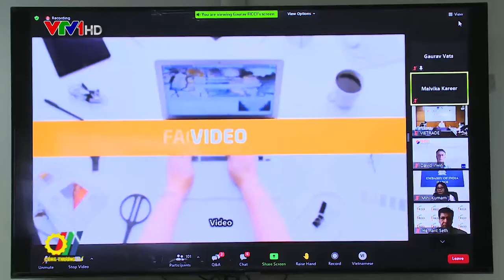Cơ hội đầu tư và giao thương giữa Ấn Độ với Việt Nam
Nhằm cung cấp một cái nhìn tổng thể về chương trình dành cho các doanh nghiệp nhỏ và vừa tìm kiếm các cơ hội đầu tư và giao thương giữa Ấn Độ với Việt Nam, Campuchia và Thái Lan cũng như những lợi ích của chương trình này đối với các doanh nghiệp vừa và nhỏ của Việt Nam, Cục Xúc tiến thương mại (Bộ Công thương Việt Nam) đã phối hợp với Liên đoàn phòng Thương mại và Công nghiệp Ấn Độ (FICCI), Phòng Công nghiệp và Thương mại Việt Nam, Phòng Kinh doanh Ấn Độ tại Việt Nam (INCHAM) và Hội đồng Kinh doanh ASEAN - Ấn Độ (AIBC) tổ chức Hội nghị trực tuyến Thách thức hội nhập quốc tế đối với doanh nghiệp nhỏ và vừa Ấn Độ - Mê Kông…